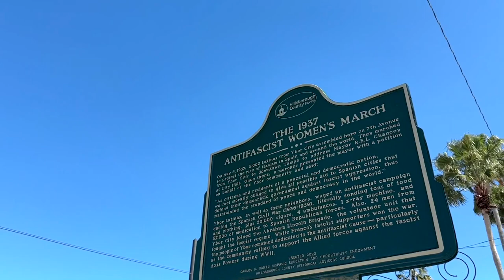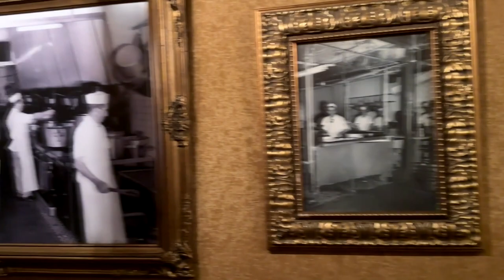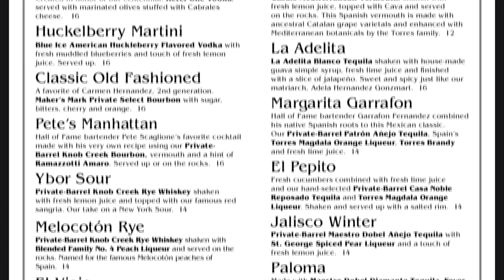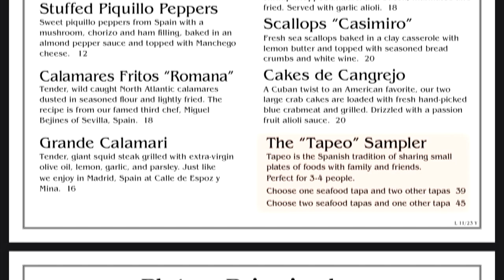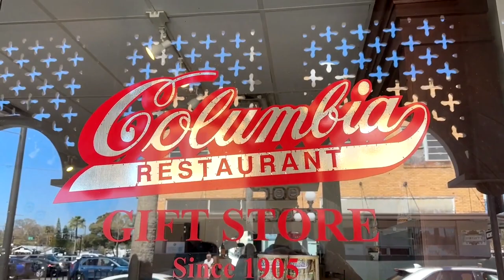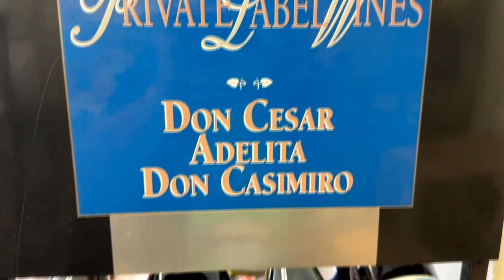Is Columbia Restaurant's Cuban The Best In Florida? Explore Florida's Oldest Restaurant!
🌟 Discover if The Cuban at Columbia Ybor City is truly the best in Florida! 🌟

Join us as we explore Florida's oldest restaurant, Columbia in Ybor City, to taste their iconic Cuban sandwich. With over a century of history, does this legendary spot live up to the hype? Don't miss our mouthwatering review and find out if it's worth the trip! 🥪✨

CHAPTERS:
00:00 Columbia Introduction
00:33 Ybor City History
01:53 Columbia Restaurant Tour
04:25 Columbia Restaurant Menu
05:18 Food Review
06:53 Columbia Restaurant Gift Shop
08:13 Columbia Recap